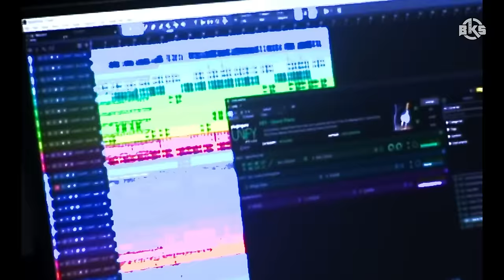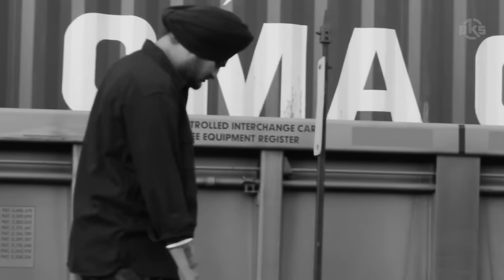Sidhu Moose wala x Industry (Part -1) | @DJBKS & Sunix Thakor | Mega Mashup | Latest Punjabi Mashup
Prepare to witness an electrifying clash of musical titans as we present the much-awaited late Sidhu Moosewala vs. Industry 22-minute Mega Mashup! 🎶🔥
Visual - Sunix Thakor